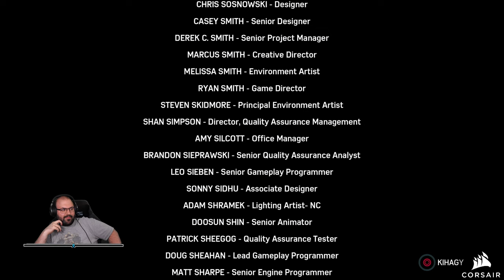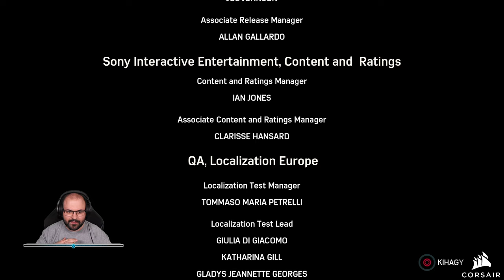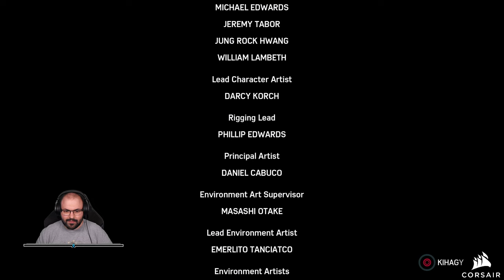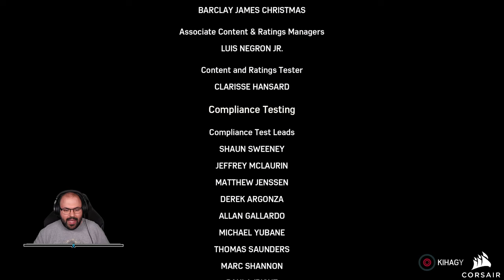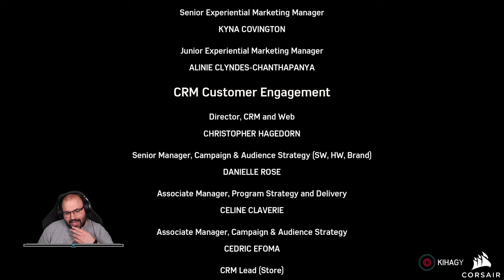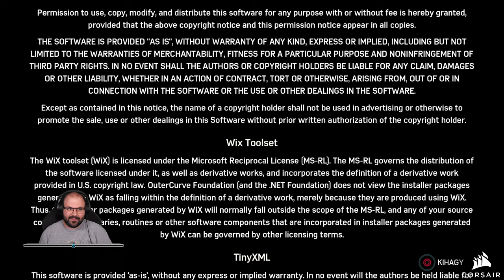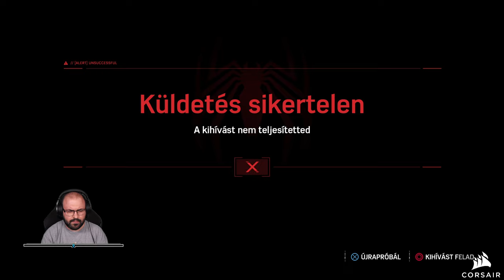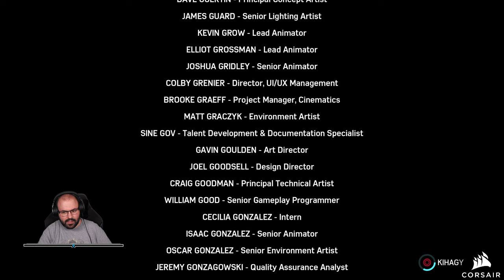Marvel’s Spider-Man Remastered (PC - Steam - MAGYAR FELIRAT - Csodálatos) #10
Időbélyegek

00:00:00 - Beköszönés
00:04:48 - Küldetés: Hírek
00:11:09 - Küldetés: Kettesben Cattel
00:22:49 - Küldetés: Kövesd a pénzt
00:45:08 - Stáblista
00:58:48 - Stáblista utáni jelenet
01:01:56 - Kincs keresés
01:12:37 - Mellék: Manipulálva
01:15:07 - Intro (Bandaháborúk)
01:17:16 - Küldetés: Gyenge pont
01:34:28 - Küldetés: A névtelen bár
01:45:20 - Küldetés: Tanúvédelem
01:49:29 - Küldetés: Az utolsó állomás
01:57:30 - Küldetés: Második évad
02:02:12 - Küldetés: Fegyverraktár
02:22:00 - Lopakodó kihívás
02:27:50 - Küldetés: Yuri bosszúja
02:40:06 - Küldetés: Lecsap a kalapács
02:53:44 - Stáblista
02:55:13 - Stáblista utáni jelenet
02:57:17 - Lengedezés
02:59:16 - Összegzés, elköszönés